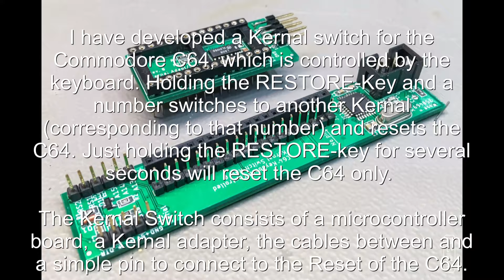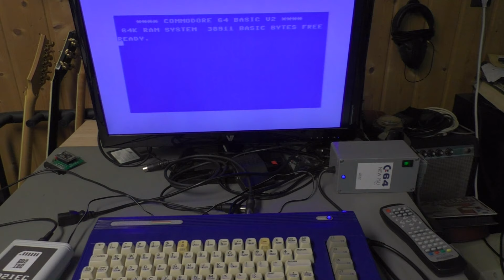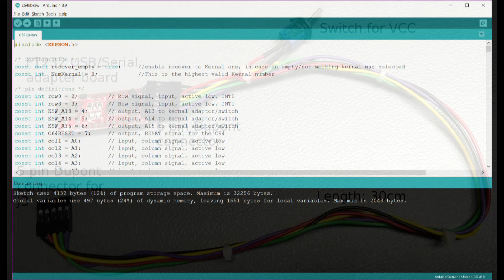Commodore C64: Keyboard controlled Kernal switch (try the next video)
This is the introduction of the keyboard controlled Kernal switch, which I have made. It switched between the Kernals by pressing RESTORE and a number. No case drilling is required.